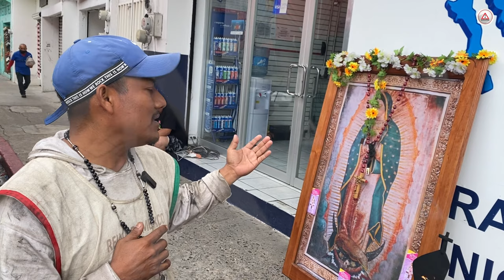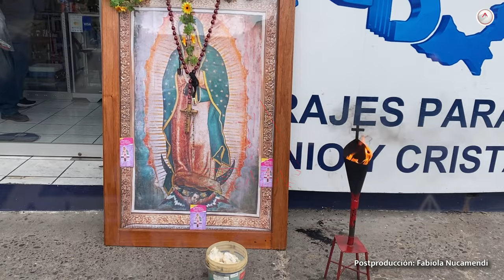Corren más de 900 km. para pedir a la Virgen que termine conflicto en Carranza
Desde la Basílica de Guadalupe, en la Ciudad de México, salió este grupo de peregrinos con destino al municipio de Venustiano Carranza, para honrar a la virgen en su día y pedirle que culmine el conflicto que mantiene dividido a sus habitantes.